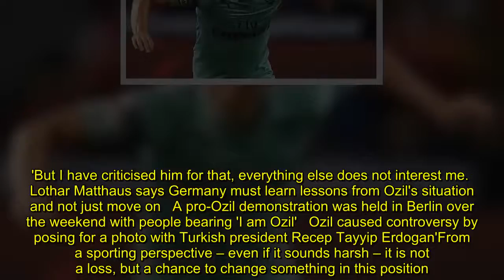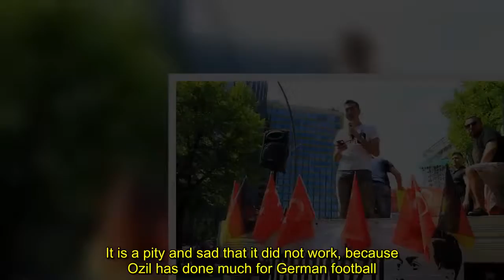Lothar Matthaus says Germany will not miss Mesut Ozil